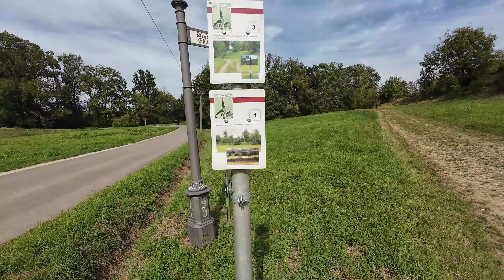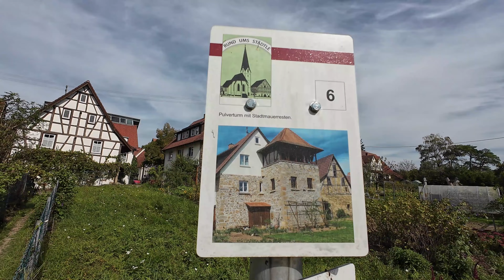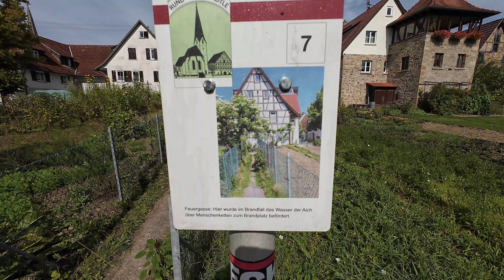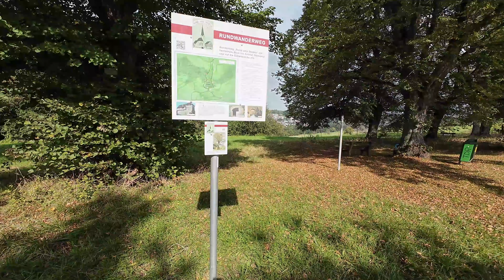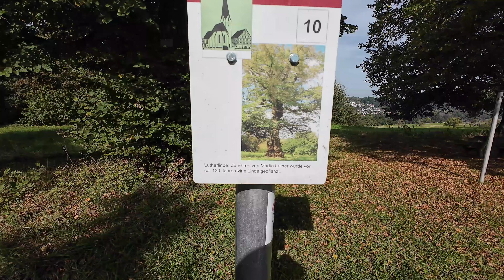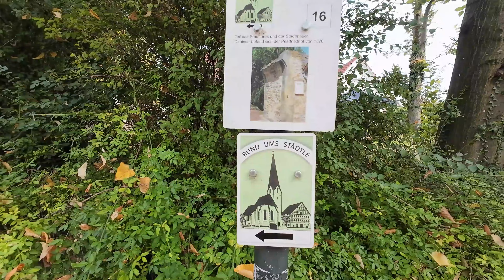Wanderung Rund ums Städtle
Heute nehme ich euch mit auf einen Wanderweg Rund ums Städtle mit herrlichem Blick ins Aichtal, Neckartal und auf die Schwäbische Alb. Es geht in Aichtal - Grötzingen los am Friedhof und einmal rundherum mit tollen Highlights. Begleitet mich bei dieser schönen Wanderung und seit gespannt was Grötzingen so zu bieten hat. Wem das Video gefällt darf gerne einen Like und einen Daumen hoch oder auch Kommentieren und wer noch nicht meinen Kanal Abonniert hat darf das gerne kostenlos tun ich würde mich freuen und sage danke fürs schauen und bis zum nächsten mal hier auf meinem Kanal bei der Schönbuch Gams.